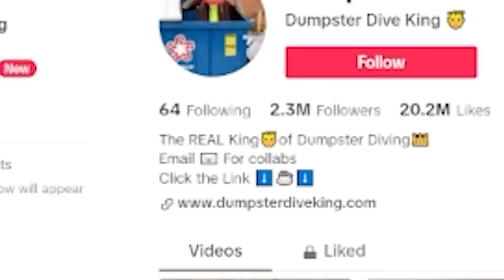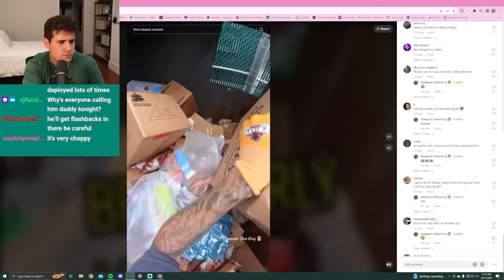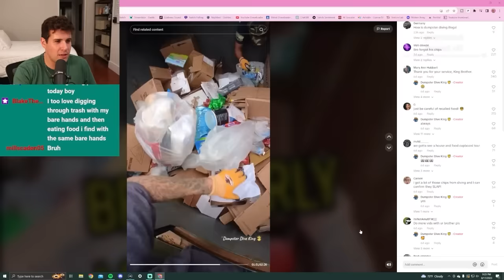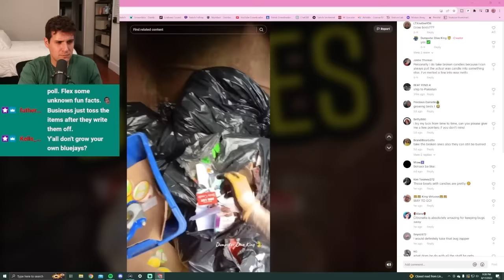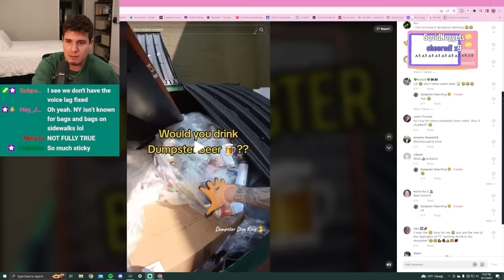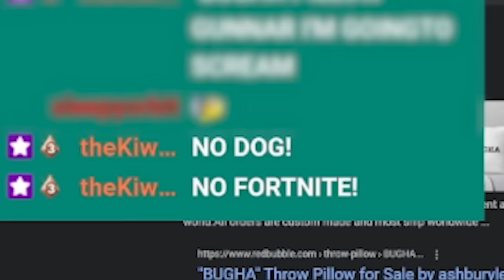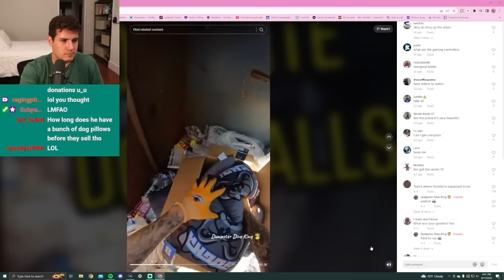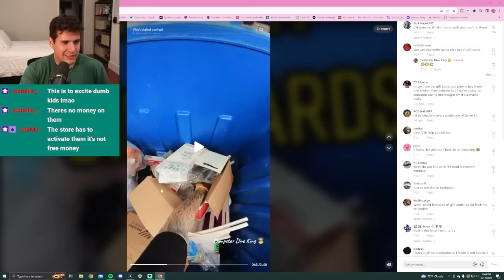Dumpster Diving For TikTok Views...